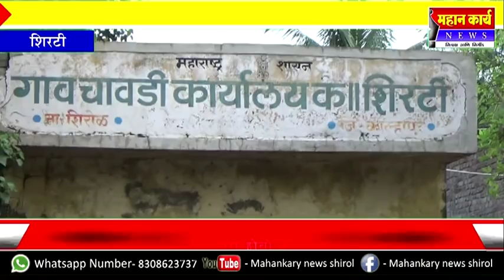शिरटीच्या नागरिकांचा अनोखा उपक्रम : रबर वृक्षाचा साजरा होतो दरवर्षी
शिरटीच्या नागरिकांचा अनोखा उपक्रम : रबर वृक्षाचा साजरा होतो दरवर्षी वाढदिवस